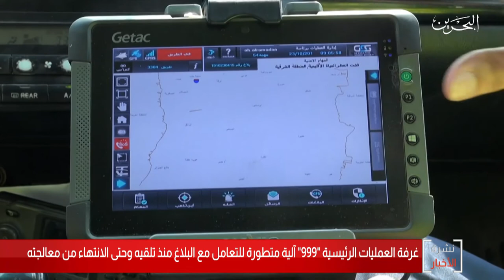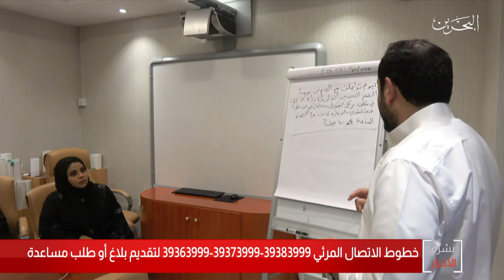البحرين مركز الأخبار : غرفة العمليات الرئيسية 999 آلية متطورة للتعامل مع البلاغ وطلب المساعدة